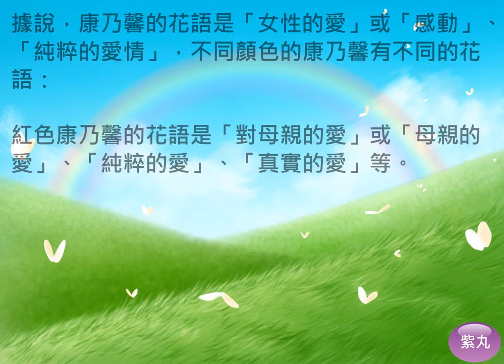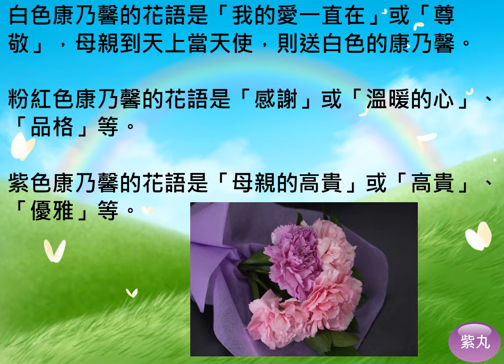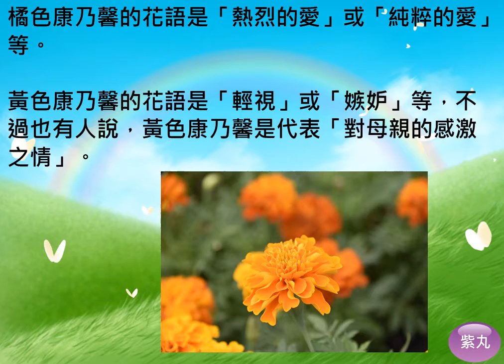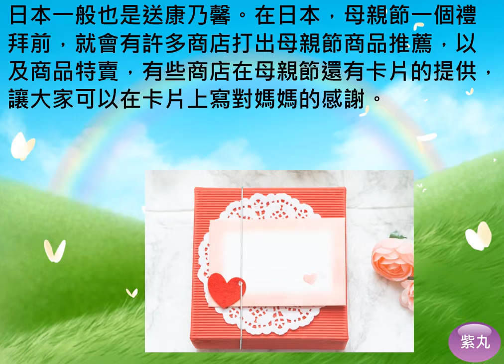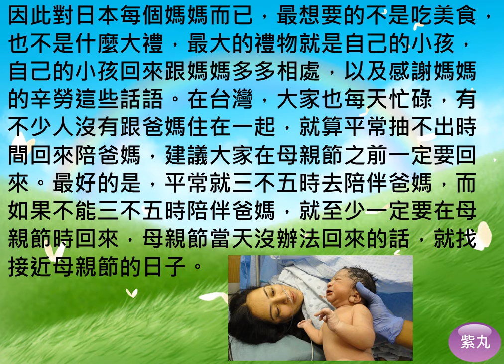紫丸生活日文-母親節和康乃馨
用影片詳細說明生活常用日文-母親節和康乃馨的日文，以及由來。學日文也可以很快樂!